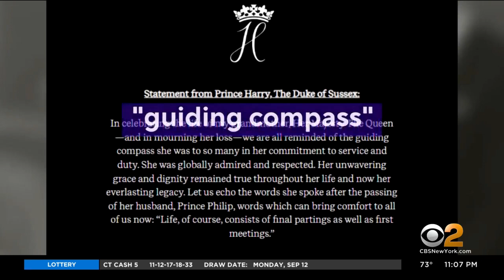Queen Elizabeth II lies in rest in Edinburgh, Scotland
A week of service, prayer and reflection began Monday as the United Kingdom says goodbye to its longest serving monarch. CBS2's Kristine Johnson reports from Windsor, England.